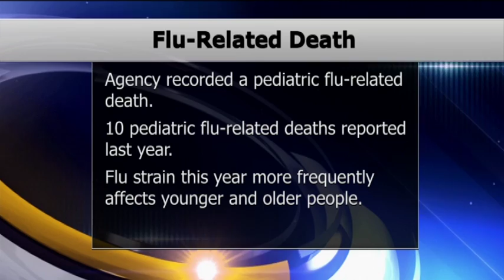First Flu-Related Death of this Flu Season - Lakeland News at Ten - March 11, 2016